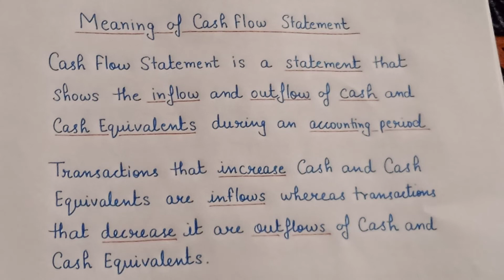Cash Flow Statement | Class xii | Part 1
MEANING OF CASH FLOW STATEMENT